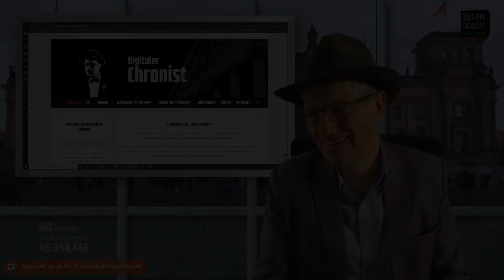In eigener Sache: Erneute Kontokündigung - Neue Bankverbindung in der Beschreibung!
Liebe Zuschauer, nachdem Paypal uns im August das Konto gekündigt hat, hat uns jetzt die Revolut-Bank das Konto quasi zugemacht und meldet sich seit 4 Tagen auf keinerlei Anfragen.
Wir lassen uns davon nicht beeindrucken und haben eine neue Bankverbindung:
Solarisbank
Thomas Alexander Grabinger
DE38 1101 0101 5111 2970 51
BIC: SOBKDEB2XXX

Vielen Dank an Alle, die uns unterstützen. Bitte nicht wundern, wenn die Revolut-Bank eine Überweisung in den nächsten Tagen zurückschickt!

Bankverbindung:
Solarisbank
Thomas Alexander Grabinger
BIC: SOBKDEB2XXX

Bitcoin: 3Mq26ouX6QZAQcyyb79hjPjFcrgENBVBec